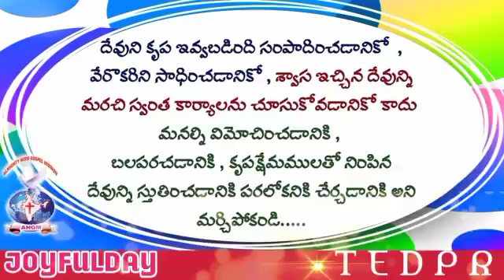చక్కనిసూక్తులు | JOYFULDAY | AATHMEEYA YATHRA | # ANGM